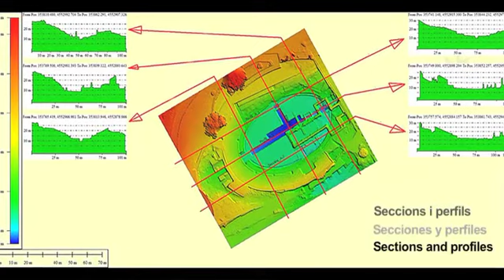Aeroproduccions (Perspectives Impossibles) 2014